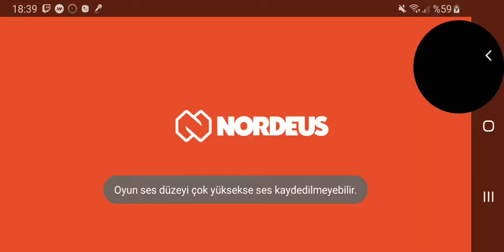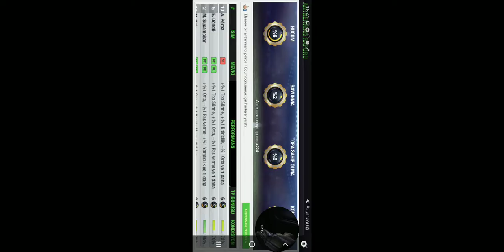05.03.2020 TOP ELEVEN YENİBÖLÜM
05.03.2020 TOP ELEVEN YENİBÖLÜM